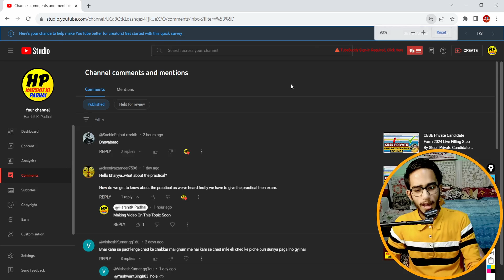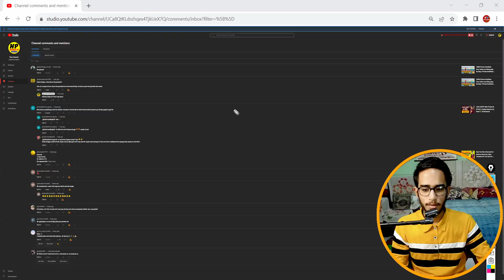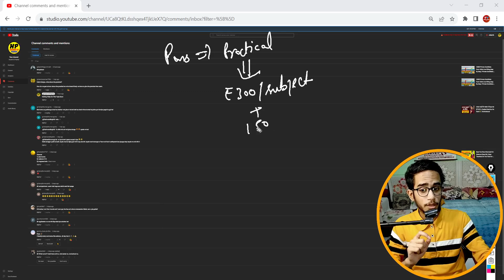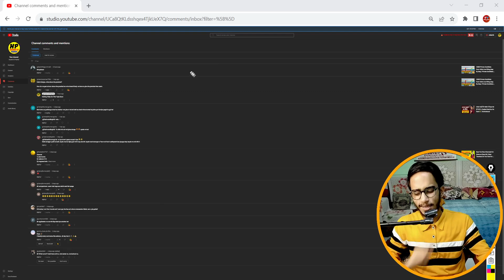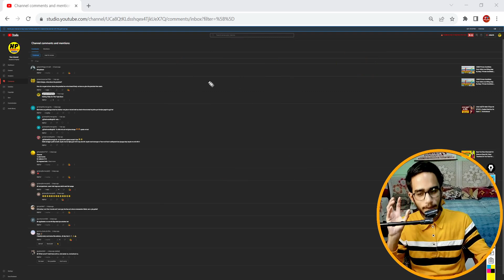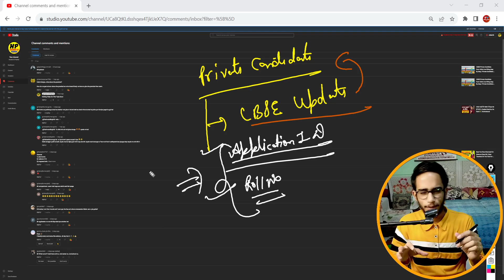Private Candidate 2024 Practical देना पड़ेगा ? | CBSE Private Candidate Practical Exam 2024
Queries Solved-
1. practical exam for private candidate 2024
2. cbse private candidate practical exam 2024
3. cbse private candidate practical exam
4. cbse private candidate form 2024 practical marks
5. cbse private candidate form 2023 practical
6. cbse private candidate 2024